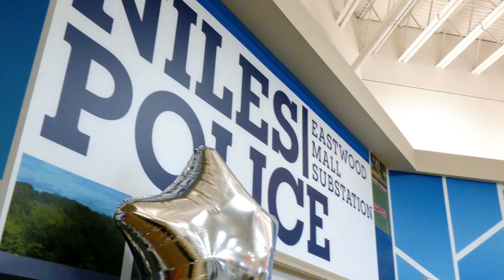Niles Police Dept. Grand Opening at Eastwood Mall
The Eastwood Mall welcomes the Niles Police Department Substation.